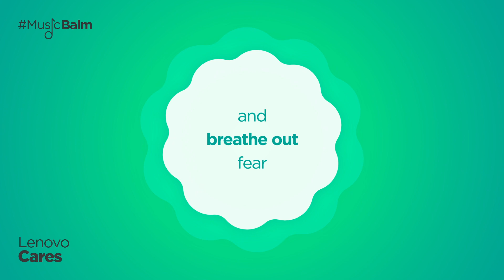Reminder To Breathe In Positivity and Breathe Out Fear | Music Balm | Lenovo India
Everything around us has been chaotic for the past year and it's easy to get consumed with negativity. Owing to the unprecedented times, the negativity is fueling fear in our thoughts. Here at Lenovo, we understand how important it is to have a positive outlook, especially during such times. Keeping in mind your well-being, we have introduced Music Balm, this initiative is inspired by the ancient navrasas which will teach you how to let the negative emotions go and create space for some hope. Now, if you've stumbled upon this video, take it as a reminder to breathe in some positivity and breathe out the fear while letting the soothing music balm calm your nerves.

Buying a laptop isn't rocket science but dozens of choices may leave us confused. If you're also in such a situation, then let PcPal help you out. It's your only pal that makes laptop selection easy. After considering your usage habits it will recommend to you laptops that suit you the best. So, if you're planning to buy a laptop, make sure you ask PcPal for help by clicking

Lenovo is a US$50 billion global Fortune 500 company and is also one of the world's leading personal technology companies. We aim to develop a trustworthy and sustainable digital society. Our portfolio of high-quality, secure products and services covers PCs (including Think and multimode Yoga brands), workstations, storage devices, networking devices, software (including ThinkSystem & ThinkAgile solutions), tablets, etc. So, subscribe to the channel for all the latest updates.